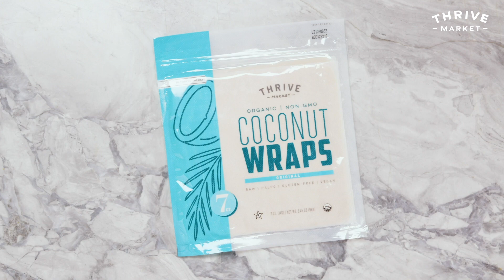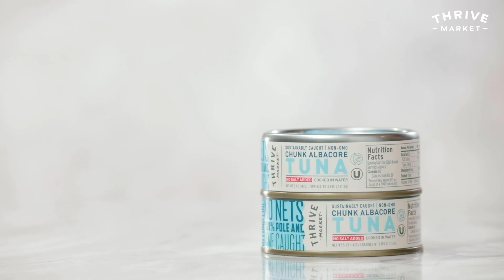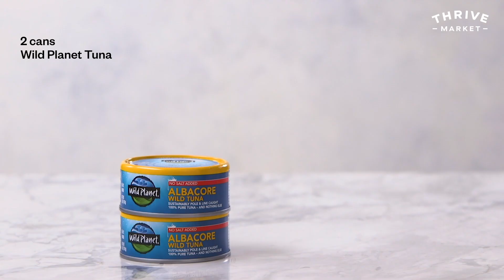5 Canned Tuna Recipes | Thrive Market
Canned tuna is the most versatile food out there! Watch the video above to learn 5 of our favorite ways to cook with it!

Thrive Market is on a mission to make healthy living accessible for every American family.